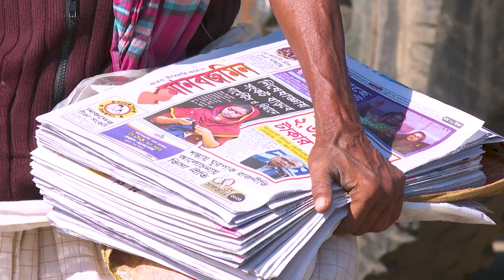Election Election II Ep - 01